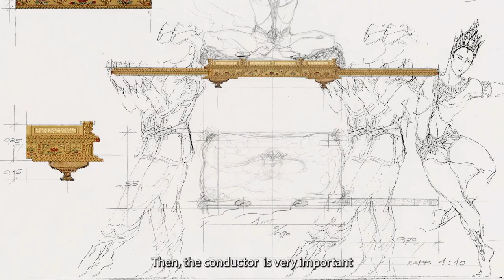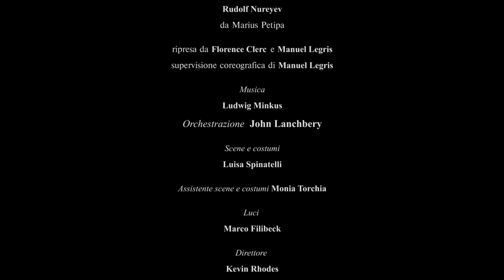La bayadère - Intervista a / Interview with Manuel Legris e Luisa Spinatelli (Teatro alla Scala)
La bayadère
Ludwig Minkus
Stagione 2021/2022

Corpo di Ballo, Coro e Orchestra del Teatro alla Scala

Libretto di Marius Petipa e Sergej Kudekov
Coreografia: Rudolf Nureyev da Marius Petipa
Ripresa da: Florence Clerc e Manuel Legris
Supervisione coreografica: Manuel Legris
Direttore: Kevin Rhodes
Orchestrazione: John Lanchbery
Scene e costumi: Luisa Spinatelli
Assistenti scene e costumi: Monia Torchia
Luci: Marco Filibeck
Artista ospite: Svetlana Zakharova (5, 8 gen.)

La bayadère
Ludwig Minkus
2021/2022 Season

Teatro alla Scala Ballet Company, Chorus and Orchestra

Libretto by Marius Petipa and Sergej Kudekov
Choreography and staging: Rudolf Nureyev after Marius Petipa
Revived by: Florence Clerc e Manuel Legris
Choreographic supervision: Manuel Legris
Conductor: Kevin Rhodes
Orchestration: John Lanchbery
Sets and costumes: Luisa Spinatelli
Sets and costumes assistant: Monia Torchia
Lights: Marco Filibeck
Guest artist: Svetlana Zakharova (5, 8 Jan.)